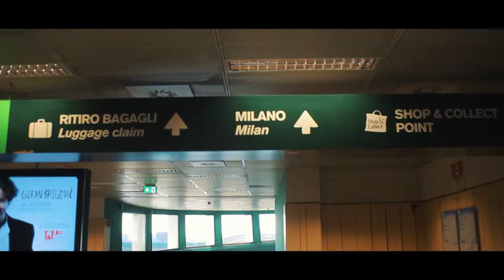SIX DAYS - Rusty's